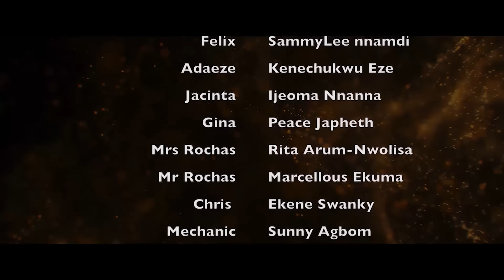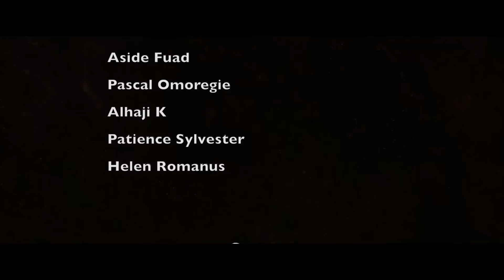My Perfect Husband - Chinenye Nnebe, Maurice Sam New 2024 Nigerian Movie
2024 Latest Nigerian Movies Movies

Bringing you the latest Nigerian movie